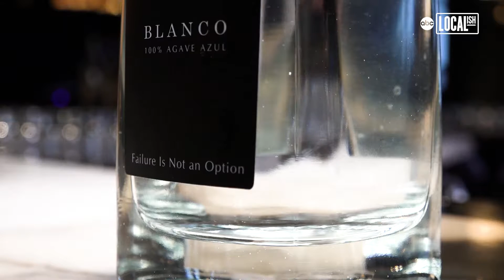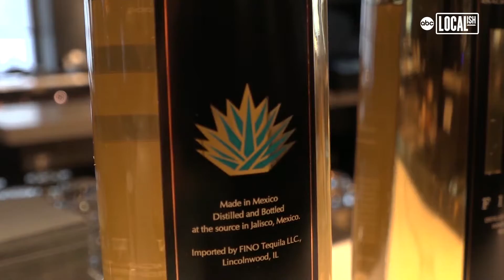Women-Owned Tequila Brand | My Go-To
Fino Tequila is one poison you won't feel too much the next morning. The women-owned tequila brand founded by Sonali Patel and Jana Iyer is made with 100% agave. Fino in Spanish means fine, smooth, and high-quality. It also stands for the company's motto of Failure Is Not an Option. The acronym dates back to the '50s during the Apollo 13 mission. Fino offers three different tequilas that include Repasado, Blanco, and Anejo. All of them are made in a distillery in a small town called Arandas in Jalisco, Mexico.